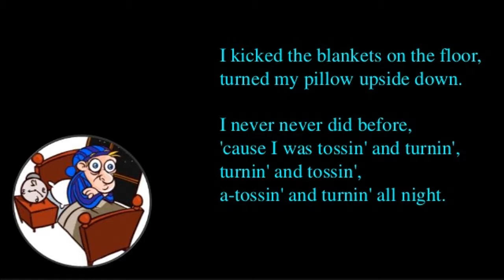Tossin' and turnin'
1961 hit for Bobby Lewis